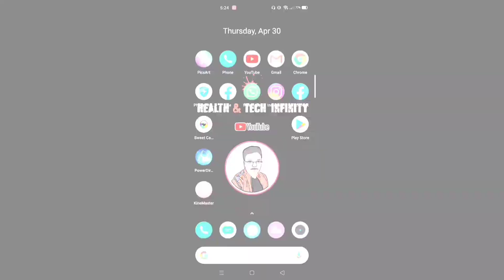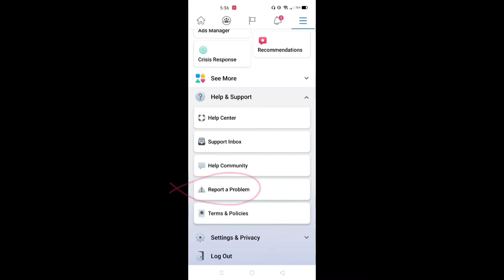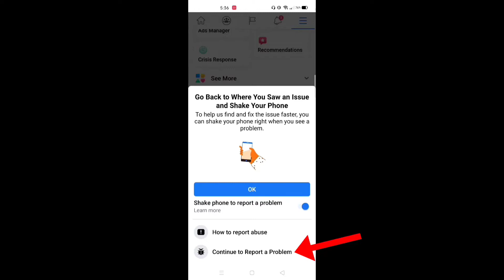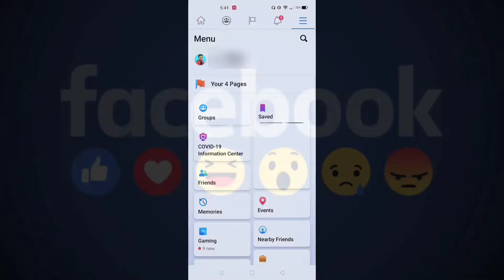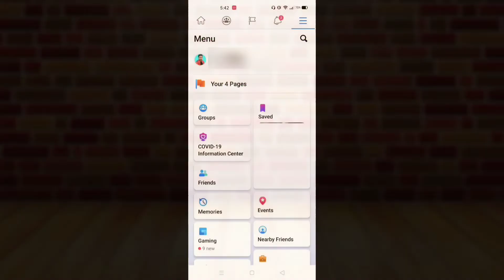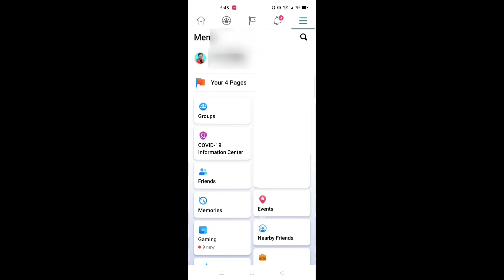How To Get Care React On Facebook | Enable New Care Reaction Emoji | Bengali | 100% works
● This's a Channel of Health & Technology Tips, Tutorials & Updates...
◆ Report a problem on facebook (copy and paste this👇) :
To facebook team,
I'm unable to use the care reaction in my news feed's posts. Please help me and fix the problem.
◆Another searches : 👇
1) How to on care emoji on facebook
2) How to on care reaction on facebook
3) How to enable the care reaction
4) How to enable the care emoji
5) Process of enable the care reaction
How to get emoji
The images, used in this video have taken from Google. Thanks to Google.